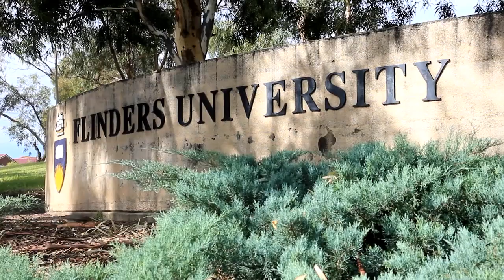Flinders Indaily - Supreme Court (Flinders Law School)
In a rare move, the Supreme Court recently sat at Flinders University as part of the 20th anniversary celebrations of the Flinders Law School and considered the issue of compulsory voting.